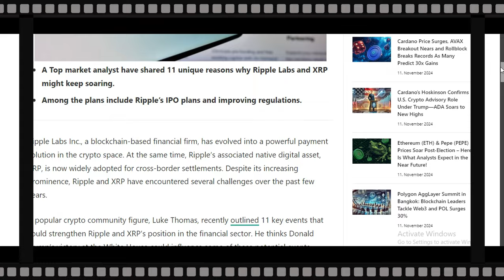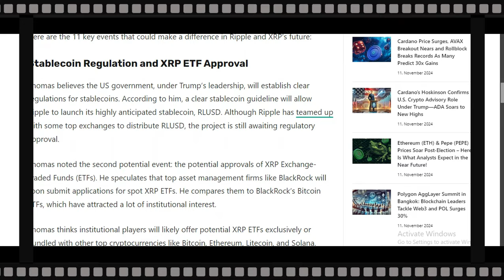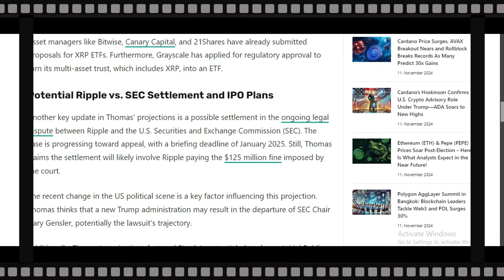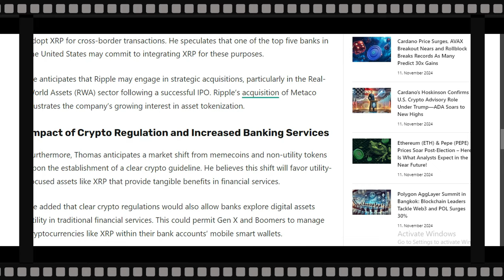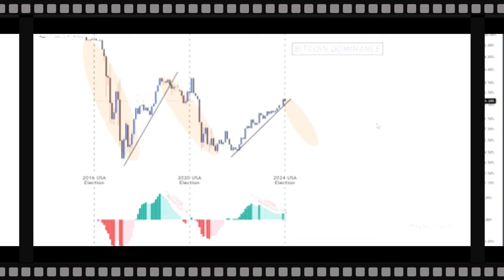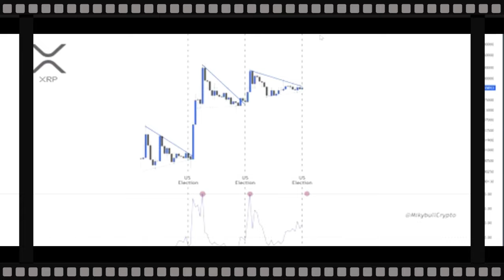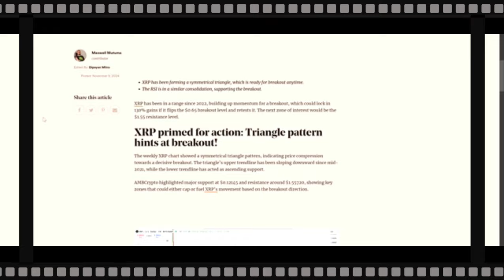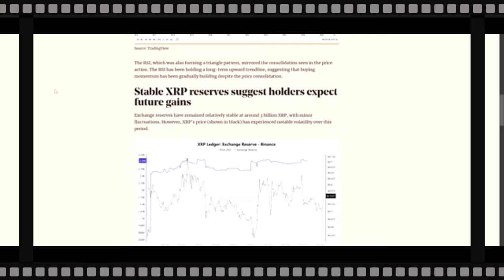HUGE NEWS: XRP IS DOING IT! STABLECOIN REGULATION AND XRP ETF APPROVAL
XRP IS DOING IT! STABLECOIN REGULATION AND XRP ETF APPROVAL